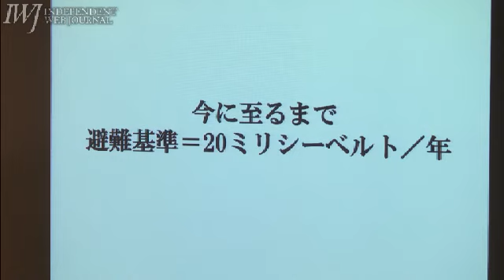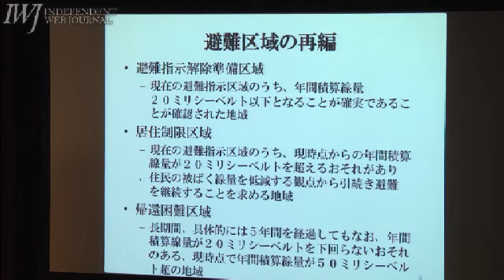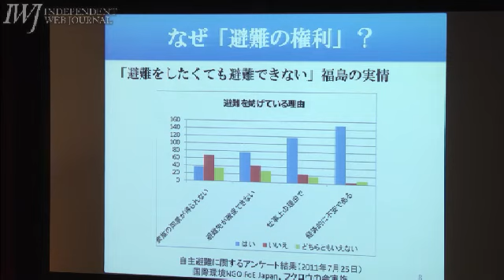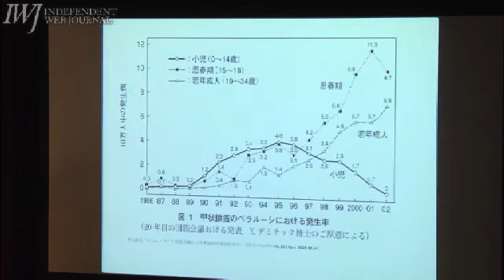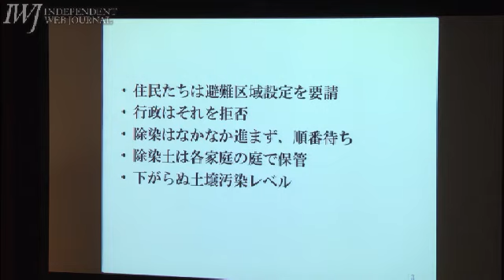20120827 《索引付》2/3 国際シンポ「福島原発事故と健康問題～教訓と課題」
《索引》(2/3) ===
 0:00 司会 アイリーン・美緒子・スミス
○市民活動からの報告
 0:45 満田夏花 (国際環境NGO FoE Japan) 避難の権利 20mSv/年  田中俊一が主張
 4:35   神戸大学 山内知也氏の調査 除染の現状
 6:08   健康管理調査 甲状腺検査の実態

 7:10 岩田渉 (市民放射能測定所) 大学から医師への締め付け
 4:49   福島医大の国際会議  放医研 長崎大学 広島大学の情報隠蔽
11:05   今年4月、放医研が経産省の調査を落札 WHOの報告 甲状腺調査の入札

○セッション2　パネル討論
14:00 司会 ティルマン・ラフ
14:50 ジェフ・パターソン  社会的責任のための医師の会（IPPNW　米国支部）理事
   白血病 世界の原発を無くして、核廃絶
18:11 ピーター・カラモスコス 戦争防止医療協会 （IPPNW オーストラリア）理事
   科学的には放射能は低線量でも危険
22:20 アンジェリカ・クラウセン  核戦争防止国際医師会議 (IPPNW ドイツ支部）元理事
25:26 司会 ティルマン・ラフ
26:12 司会 アイリーン・美緒子・スミス
27:56 司会 ティルマン・ラフ 討論開始
28:48 質問 青木一政 福島老朽原発を考える会 尿検査について
30:02 回答 ピーター・カラモスコス
31:15 質問 オーストラリアからのウラニュームが福島に送られている。
34:10 回答 ジェフ・パターソン
35:55 アイリーン・美緒子・スミス 青木一政について
36:36 IPPNW の会議について
40:02 質問 おしどりマコ 放医研が医師会等でデマを流している。 病気と放射能の因果関係の証明？
41:44 回答 谷岡郁子 国が立証責任
43:53 質問 おしどりマコ 千葉で皮膚疾患が多発
44:22 回答 谷岡郁子 被害が少ないのは日本の母親の努力
45:32 回答 ピーター・カラモスコス
49:05

ご参加ください。国際シンポジウム 「福島の原発事故と人々の健康 ～教訓と課題」
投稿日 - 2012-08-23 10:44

東京電力福島第一原発の事故は、子どもたちを含む多くの被災者、原発労働者そ
して全国の人々の健康にどのような影響を与えているのか。

福島における健康管理対策の現状はどうなっているのか。

事故後の経過の中から、私たちが学ぶべき教訓は何か。

健康対策と被害の予防のために、今後どのような措置がとられるべきか。

その中で医療者が果たすべき役割は何か。

1985年にノーベル平和賞を受賞した国際組織「核戦争防止国際医師会議
（IPPNW）」の世界大会が8月24～26日に広島で開催されるのに合わせて開催されるこのシンポジウムでは、同会議の医学者らを討論者に交えて、国際的な視点からこれまでの教訓と今後の課題を議論します。

IPPNW: International Physicians for the Prevention of Nuclear War

■日時：　8月27日(月） (開場　18:00) 18:15～20:30

■会場
    場所：　日比谷コンベンションセンター（大ホール）
    住所：　千代田区日比谷公園1番4号（旧・都立日比谷図書館、日比谷公園内）

■共催団体：
    核戦争防止国際医師会議　（IPPNW　ドイツ支部）
    戦争防止医療協会　（IPPNW　オーストラリア支部）
    平和と発展をめざすインド医師連盟　（IPPNW　インド支部）
    社会的責任のための医師の会　（IPPNW米国支部）
    メダクト　（IPPNW　イギリス支部）
    社会的責任を負う医師団　（IPPNW　スイス支部）

■協賛団体：
    グリーン・アクション
    国際環境NGO グリーンピース・ジャパン
    ピースボート
    反核医師の会

original
録画日時 : 2012/08/27 18:17 JST  iwakamiyasumi